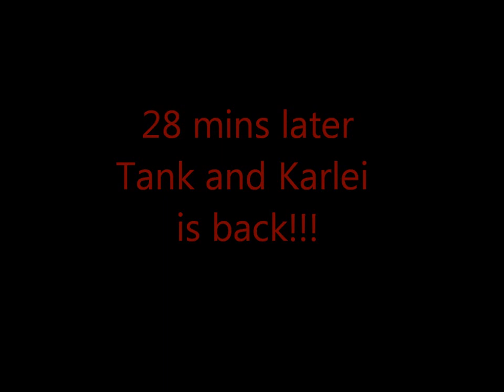T.B.SHO Don't Puke!!!!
T.B.SHO fun night